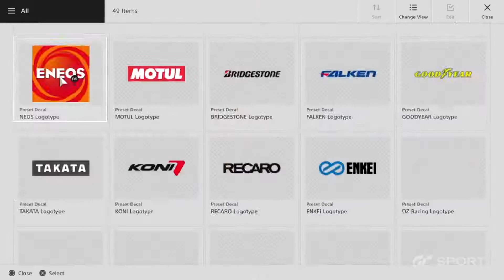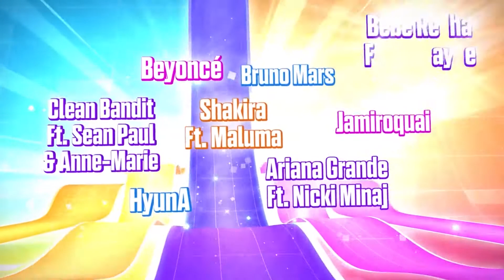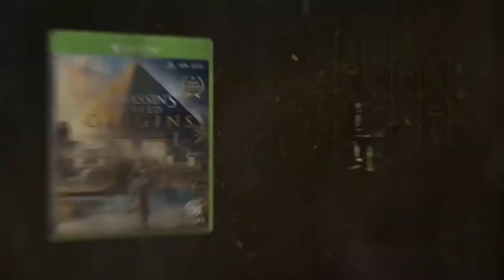Games Release Vorschau - Oktober 2017 - Konsole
Wir fassen die wichtigsten Konsolen-Neuerscheinungen des Monats Oktober zusammen. Welche Titel sich für PlayStation 4, Nintendo Switch und Xbox One lohnen könnten, erfahrt ihr wie immer hier.

Forza Motorsport 7 =
Mittelerde: Schatten des Krieges =
Dungeons 3 =
The Evil Within 2 =
South Park: Die rektakuläre Zerreißprobe =
WWE 2K18 =
Gran Turismo Sport =
Fire Emblem Warriors =
Just Dance 2018 =
Assassin's Creed Origins =
Super Mario Odyssey =
Wolfenstein II: The New Colossus =